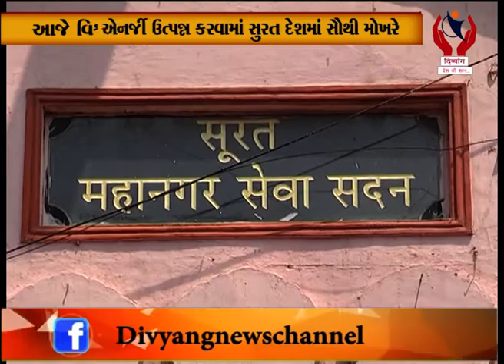Surat l વિન્ડ પાવર એનર્જી ના કારણે પાલિકા ને 200 કરોડ નું વિજબીલ માં ફાયદો l Divyang News